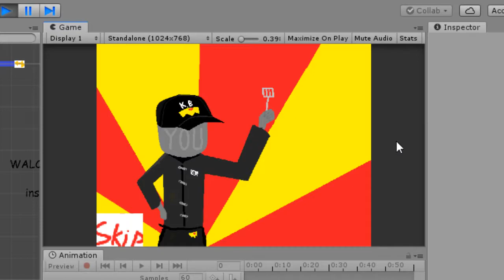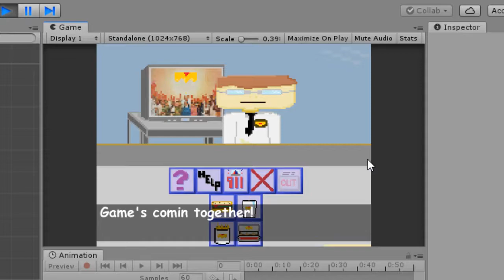Kurger Bing preview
If you don't know what on God's earth this is, you're probably confused... And rightfully so.

Walcum tu Kurger Bing is a meme game i'm making in collaboration with members of The Good Noodle Gang twitch community:
Lax

This is gonna be a remake of a one of my previous games of the same name
The old version was made in RPG Maker XP and this one will be made in Unity, so that I can add more things and have it look more polished in general.
This video is in a SUPER early build, pretty much everything you see will be improved in the future

SMASH
that sbuscie button and
JOIN
Im such a cool youtuber

Burger King pls dont sue :(